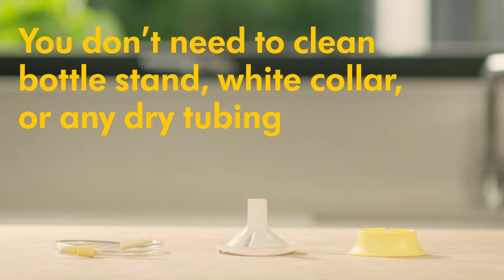How to clean Medela's Flex™ pump set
How to clean Medela's Flex™ pump set. This instructional how-to clean video teaches users how to safely and hygienically clean and sanitise their breast pump accessories. It illustrates breast pump parts that require cleaning and the different cleaning methods that can be used to ensure that breast milk remains safe for baby.